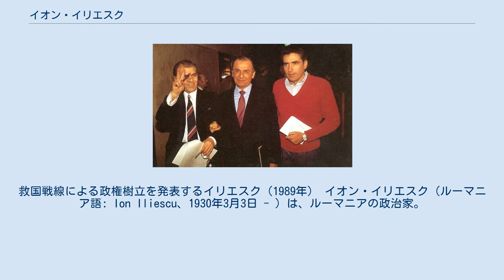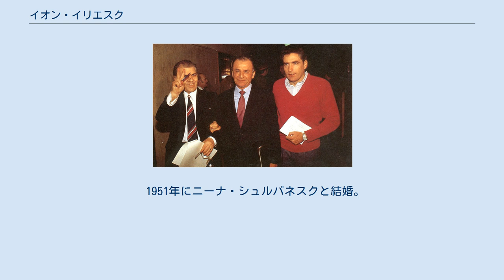イオン・イリエスク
救国戦線による政権樹立を発表するイリエスク（1989年） イオン・イリエスク（ルーマニア語: Ion Iliescu、1930年3月3日 - ）は、ルーマニアの政治家。
大統領（第2、4代）、上院議員（2期）、青少年関係問題相、救国戦線評議会議長（初代）、社会民主党議長を歴任。
 政府中枢からの旧共産党員排除の不徹底や、ルーマニア革命での銃撃戦の真相究明を求める国民運動への弾圧、経済政策の失敗などで、非共産党系のエミル・コンスタンティネスク政権誕生（無血革命）を招いた。
 カララシ県オルテニツァ出身。
ブカレスト工科大学を経て、モスクワ大学エネルギー研究所に留学する。
 1944年、共産主義青年連盟、1953年にルーマニア共産党に入党。
 1956年に青年連盟中央委員会書記、1965年に党中央政治局、1967年に青少年関係問題相と順調に出世し、ニコラエ・チャウシェスクの後継者と目されるようになる。
 イリエスクの存在を脅威に感じたチャウシェスクにより、1971年にティミシュ県の副市長、1974年からヤシ県の市長に任命され、国政から排除される。
 1984年、中央政治局員を外され、エディトゥラ・テニツァ出版社に勤務する。
その頃、秘密警察セクリタテアの尾行対象者として監視されていた。
 1989年、ルーマニア革命により共産党政権が崩壊し、政権を掌握した救国戦線の評議会議長に就任、暫定的に国家元首になる。
 1990年1月、救国戦線を政党に移行するため暫定国家統一評議会を設立、議長に就任し正式に国家元首になる。
2月、正式政府の発足に伴い救国戦線を政党へ衣替えする。
再び議長（党首）に就任。
5月、ルーマニア初の複数政党制・秘密選挙による自由選挙で85.1%を獲得、大統領に当選。
 1991年、救国戦線から脱退、民主救国戦線を結成し党首に就任。
1992年10月、大統領選挙で47.3%を獲得し再選。
 1993年7月、民主救国戦線から社会民主主義党（現：社会民主党）に改称、党首に就任。
1996年11月、大統領選挙で中道右派のエミル・コンスタンティネスクに敗れる。
 2000年11月、大統領選挙で中道右派の候補を抑え復帰。
2004年12月、任期満了に伴い大統領職を退任。
 チャウシェスク政権崩壊から救国戦線による政権掌握に至るまでの経緯の中には不明な点も多く、司法当局に真相解明を求める市民団体の声は絶えなかった。
特に1989年12月22日にチャウシェスクが共産党本部から脱出した後に銃撃戦が発生した理由は革命最大の謎とされているが、イリエスクの側近だった元軍検事長や革命後のイリエスク政権で国防相を務めたヴィクトル・スタンクレスク将軍（2016年死去）が救国戦線側によるでっち上げで引き起こされたものだったと証言しており、救国戦線が反政府デモに乗じて革命の乗っ取りを狙ったとされる疑惑が事実だった可能性さえ浮上している。
 2018年12月、検察当局は「革命の最中にテレビや記者発表を通じデマを広め混乱を生じさせた結果、800人以上の死亡者を出した責任がある」として、人道に対する罪でイリエスクを起訴したと発表した。
 しかし既に死亡した関係者も多いことから、公判での立証は困難を極めるとされているほか、イリエスクが「圧力」をかける懸念さえあるといわれている。
 1951年にニーナ・シュルバネスクと結婚。
ルーマニア語、英語、ロシア語を話す。